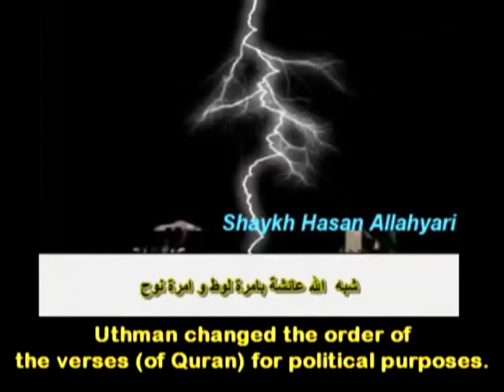The Quran has Been Changed By Uthman According to Shiaism - Facts Revealed Shiaism Exposed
islam quran shia shias recitation shiaism revert convert islamic muslim shahdah iraqi iraq iran iranian syria syrian rape women girls military army angel jibreal israel israel palestine palestinian jerusalem medina saudi dubai abu dhabi UAE pakistan pakistani taliban FSA Sunni
Salafi wahabi terrorism Hezbollah
opinion
Saint Lucia ,Saint Vincent and the Grenadines ,Samoa ,San Marino ,Sao Tome and Principe ,Saudi Arabia ,Senegal ,Serbia ,Seychelles ,Sierra as we counting down the top 10 most hilarious movie deaths. The following clip contains mature content. You have been warned!Leone, ,Somalia,South Africa,South Korea,South Sudan,Spain ,Sri Lanka,Sudan, 100 GREATEST HITS OF YOUTUBE IN 4 MINUTES